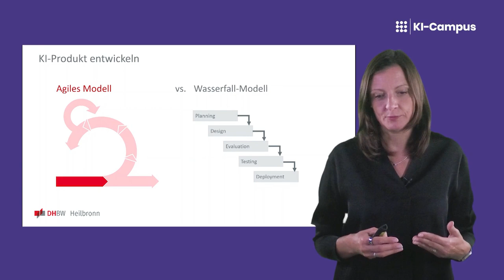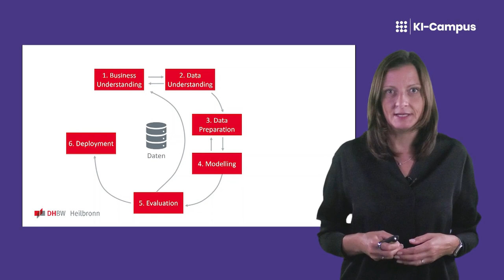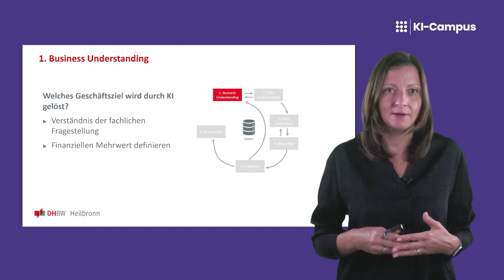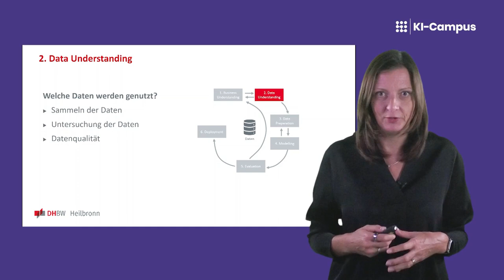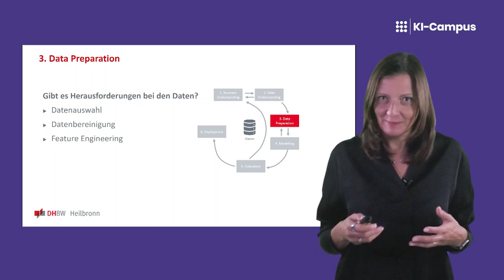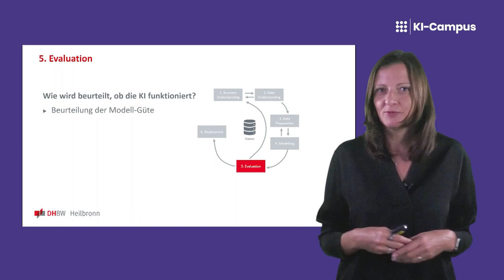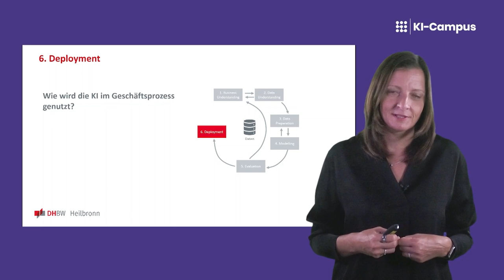KI im Handel: Entwicklung eines KI-Produkts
Daniela Wiehenbrauk (DHBW Heilbronn) stellt eines der wichtigsten Werkzeuge im Bereich der Datenanalyse vor: das CRISP-DM-Framework, kurz für Cross-Industry Standard Process for Data Mining. CRISP-DM ist ein bewährter, branchenübergreifender Prozess, der dir hilft, deine Datenanalyseprojekte strukturiert und effizient durchzuführen. Egal, ob du neu in der Welt der Datenanalyse bist oder darin bereits Erfahrungen gesammelt hast – dieses Framework bietet dir einen klaren und umfassenden Leitfaden.

Das Video stammt aus dem Online-Kurs "KI im Handel", der sich vor allem an Studierende des Bachelor-Studiengangs Betriebswirtschaftslehre sowie an Betriebswirt:innen in Unternehmen richtet. Spannende Use Cases aus der Praxis ermöglichen einen Einblick, wie KI im Handel bereits erfolgreich eingesetzt wird.